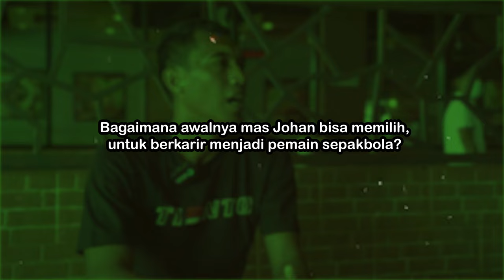PEMBUKTIAN JOHAN YOGA UTAMA SAAT DITENTANG ORANGTUA UNTUK MENJADI PEMAIN SEPAKBOLA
Johan Yoga Utama Pemain Sepakbola kelahiran semarang 19 Februari 1990, ( 32 tahun ) akan menceritakan lengkap !, perjalanan karir sepakbola profesionalnya selama 14 tahun lebih sampai saat ini